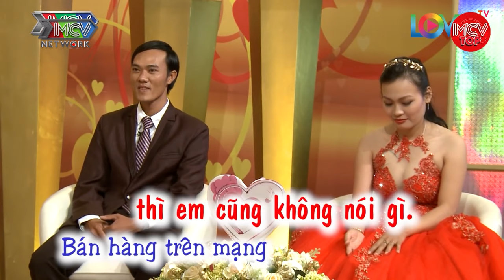Trai Việt Kiều U60 Về Để Đá Gà Mà Lấy Được Vợ, 2 Nửa Cuộc Đời Gặp Lại Nhau Đã Từng Đỗ Vỡ